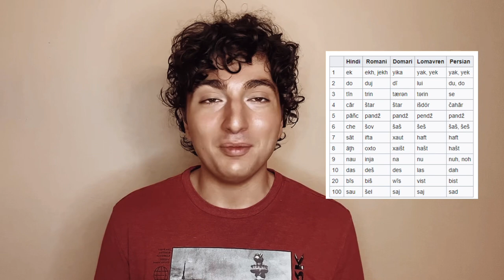Secret Indian Language of Europe? | History of the Romani language by a Romani person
Hey y’all! Thank you again for all the support and interest for the previous three episodes, it means the world to me. This episode we discuss the Romani language, it’s history and significance to Roma today. I fell sick halfway through making the video so that’s why my voice changes and I look a little more pale so excuse my cracking voice in the second part. Hope y’all enjoyed and learned something new!

Chapters
0:00 Introduction
0:51 Origins
2:43 Macrolanguage
3:22 Secret language
5:49 Indian cognates
6:54 Spoken example
7:40 Conclusion